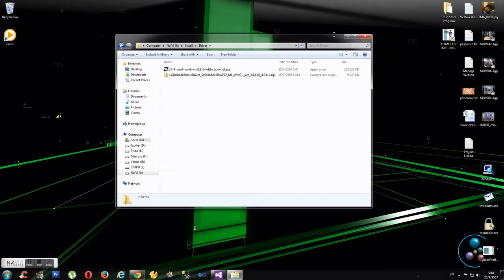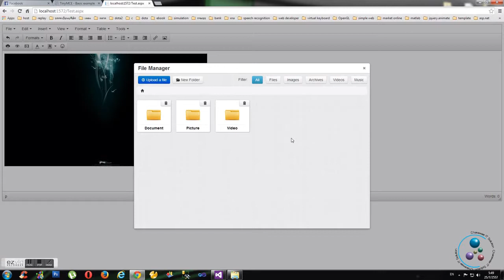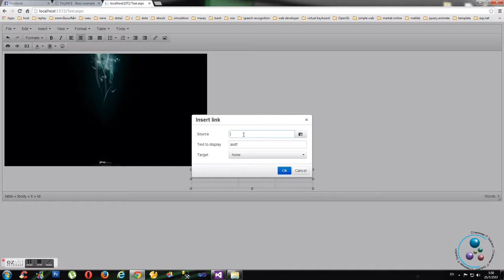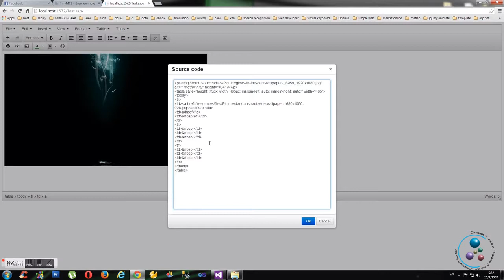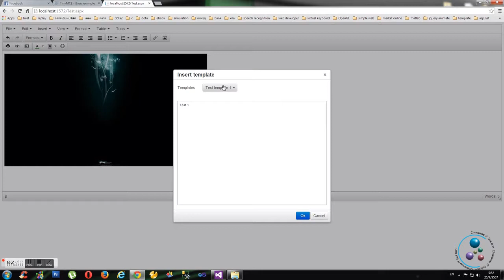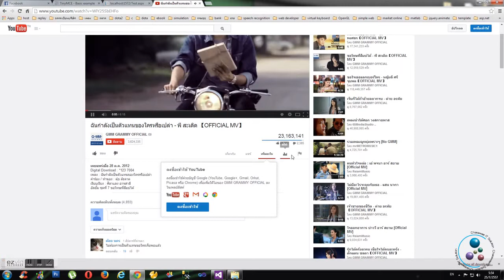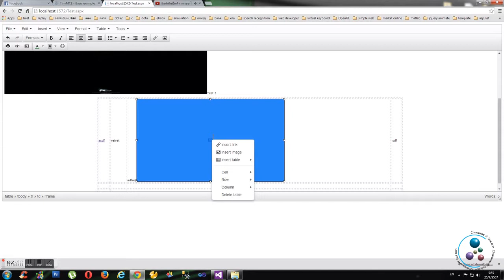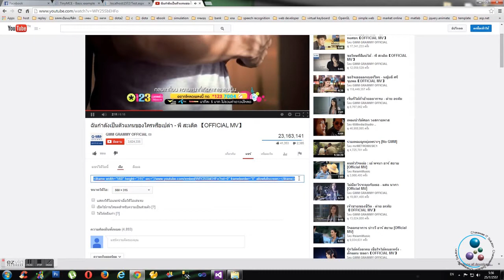สำเนาของ TinyMCE tool like Moxie Manager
TinyMCE tool like Moxie Manager